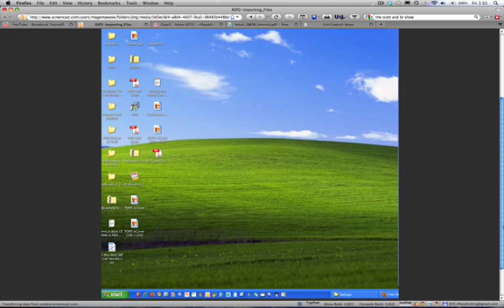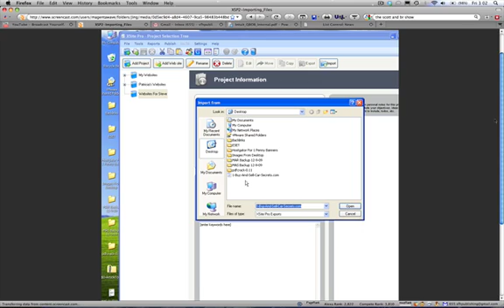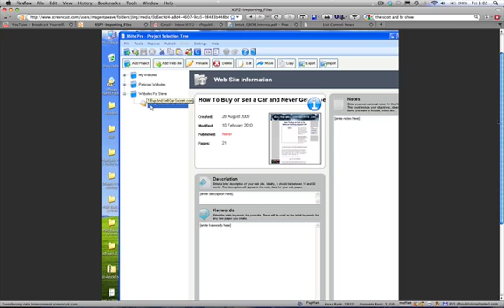How To Import a Website Into XsitePro - Import Files Into XSP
Here is how to quickly import a website (an .xse file) into XsitePro 2.  XSE files are the name of the files that XsitePro produces. These XSE files are unique to XsitePro only which means they aren't used in any other HTML editor. XsitePro 2 is the most powerful website building program and it is super easy to use.